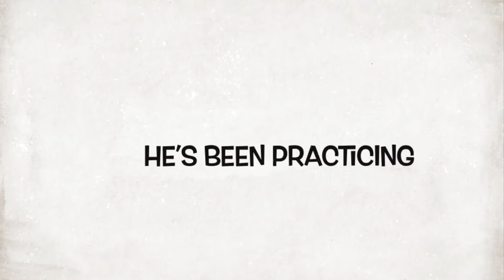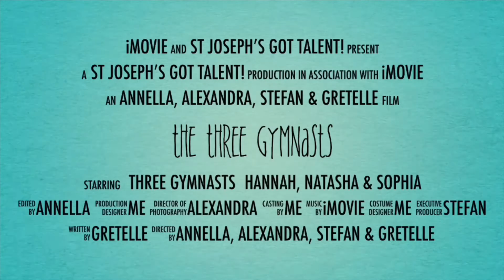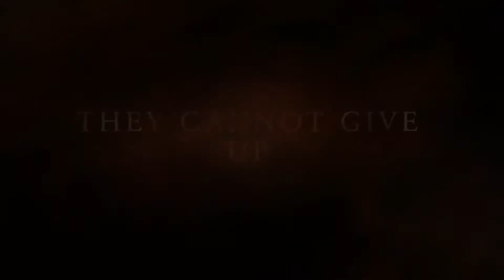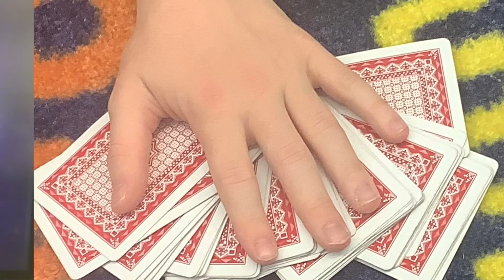St. Joseph’s Got Talent Trailers 2022